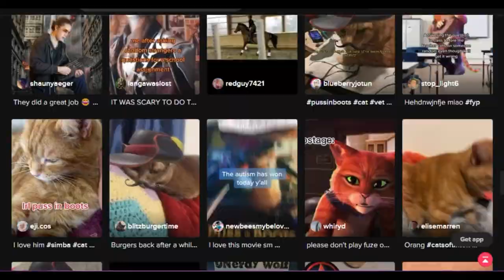Why Puss in Boots: The Last Wish could be the new age of Dreamworks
Who is your favourite fearless hero!